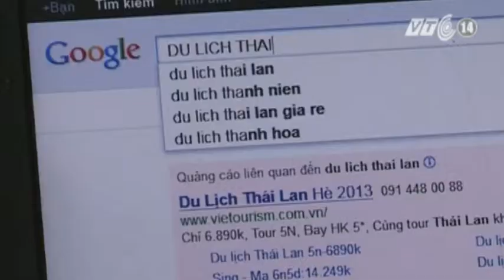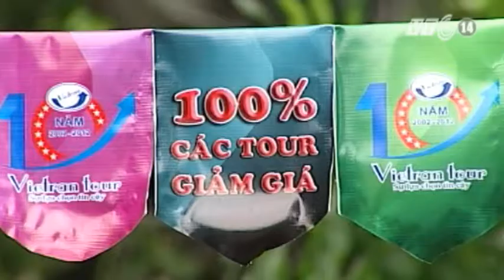VTC14_Du lịch giá rẻ: Cẩn thận tiền mất tật mang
Mùa hè được coi là thời điểm ăn nên làm ra của ngành du lịch. Trong thời buổi kinh tế còn nhiều khó khăn, người dân thắt chặt chi tiêu, thì để kéo người dân đến với ngành công nghiệp không khói, các hãng lữ hành đã đưa ra rất nhiều hình thức khuyến mãi, giảm giá. Thế nhưng, siêu tiết kiệm có đi kèm với chất lượng dịch vụ đảm bảo hay không, lại là câu chuyện khác. Bởi cấu thành nên khuyến mãi, giảm giá mà các công ty đưa ra luôn bao gồm rất nhiều yếu tố, như dịch vụ lưu trú, đi lại. Có đơn vị quan hệ tốt với các đối tác liên quan như hàng không, khách sạn, thì việc giảm giá ít ảnh hưởng đến chất lượng dịch vụ. Thế nhưng cũng không ít đơn vị, giảm giá đồng nghĩ với việc cắt xén chỗ này chỗ kia. Những lời quảng cáo chỉ là chiêu lừa, dụ dỗ khách hàng. Du lịch với giá rẻ là điều thật hấp dẫn, song hiện nay cũng đang tiềm ẩn nhiều nguy cơ mất tiền mà không vui, khiến các du khách cần phải suy nghĩ kỹ càng trước mỗi lời chào mời từ các công ty du lịch.